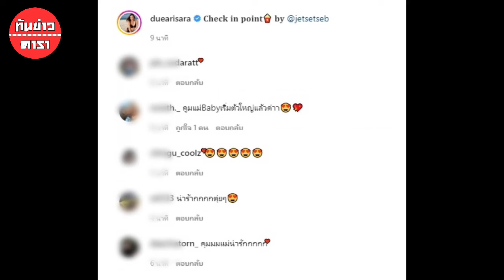ครั้งแรก! ดิว อริสรา เผยให้เห็นท้องน้อยๆ ออร่าคุณแม่นับวันยิ่งสวย